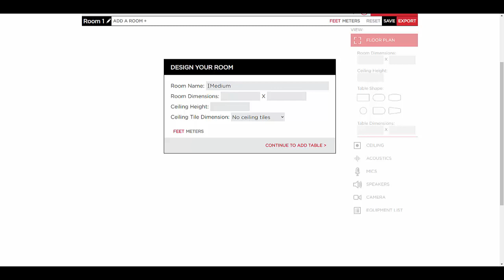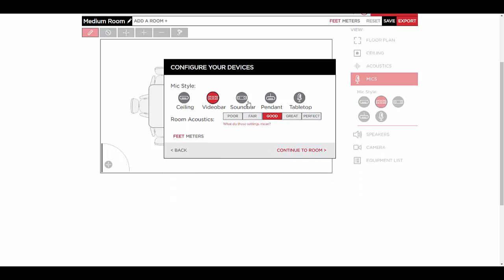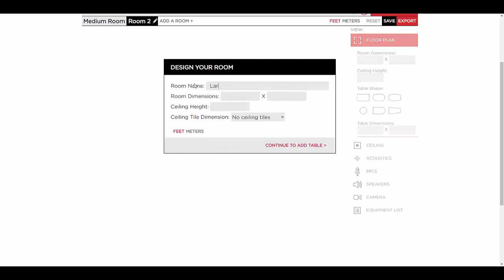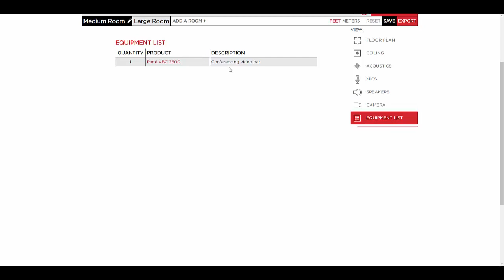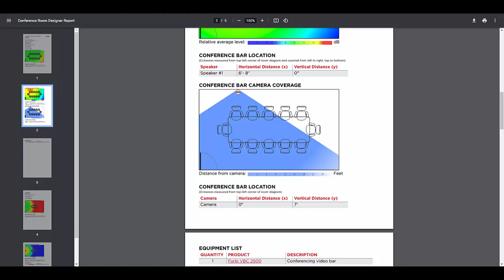Biamp’s Conference Room Designer Tool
This free Conference Room Designer Tool allows you to specify a conference room of any shape/size and then custom configure Speakers, Microphones and Cameras.  The Room Designer calculates in real time the acoustic and video coverage to allow optimal equipment selection and placement.  It will generate a report that details the layout, configuration, acoustic and video performance, and includes a Bill of Materials with Biamp order numbers For more information on the Conference Room Designer,

With our pro-AV systems installed in more than 100 countries throughout the world, our solutions make human voices resonate clearly and naturally while delivering perfectly synched video. We are a leader in audio and video conferencing solutions, sound reinforcement, and public address and voice evacuation systems. Visit us to learn how we can add to your success.